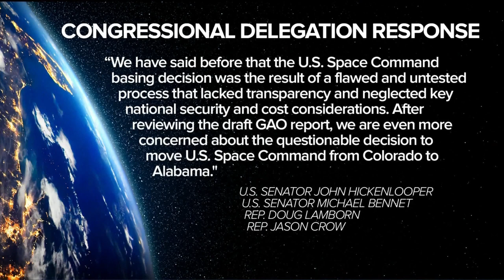Lawmakers 'more concerned' with decision to move U.S. Space Command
Colorado Senators Michael Bennet and John Hickenlooper and Colorado U.S. Representatives Doug Lamborn and Jason Crow released a statement following a briefing on the draft of the Government Accountability Office report.  The report covers the decision to move U.S. Space Command from Colorado to Alabama.